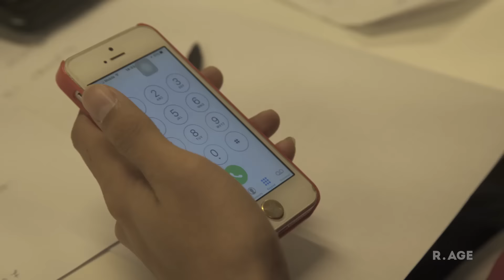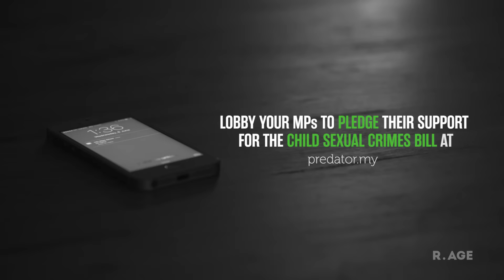The R.AGE team calls Members of Parliament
With two weeks left to the next Parliament session, the R.AGE team spends half a day calling up Members of Parliament, asking them to support new laws against child sexual crimes.

According to our sources, a new bill will be tabled near the end of the Parliament session, and we need at least half of the 222 MPs to support the bill for it to be passed into law.

At the moment, around 60 MPs who have pledged their support. To help us push that number to the magical 111 mark, go

To find out more about the Predator In My Phone undercover series on child sexual crimes, go